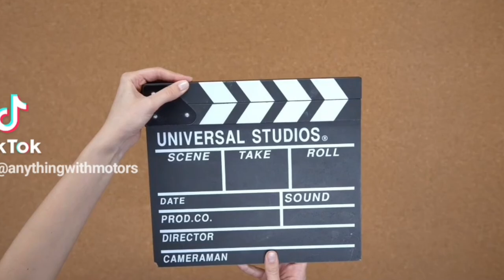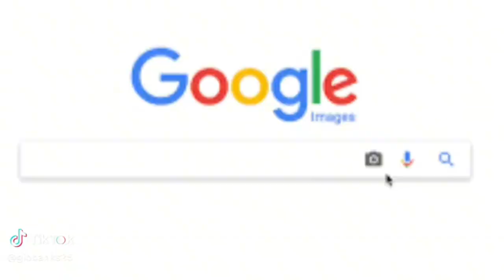Wack 100 Says Ralo Working With The Feds!!Ralo New Diss Song About Lil Boosie And Gotti Going Viral🤒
Ralo and Boosie beef is getting worse after Young Dolph passing and Boosie being around Gotti and the tension is getting higher after he put out his new diss track so yall gotta tune into whats really going on so hit the comments and lets rap about this whole entire situation!!!Please hit that subscribe button yall love yall Love yall❤️🤍🩵💚✌️🙏🫡

Ticktok.com/TheAnythingPodcast
Facebook.com/G-Banks
Facebook.com/AnythingWithMotors
Youtube.com/AnythingWithMotors
Youtube.com/TheEverythingPodcast